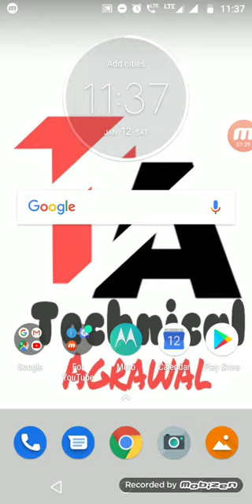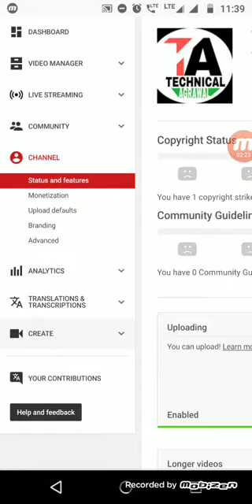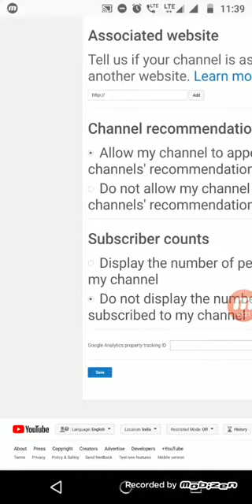How to hide the YouTube subscriber using YouTube || How to get more views on YouTube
About - is video Mai mai apko batunga ki aap kaise apne YouTube ke subscribers ko hide Kar sakte hai or jada view pa sakte hai.